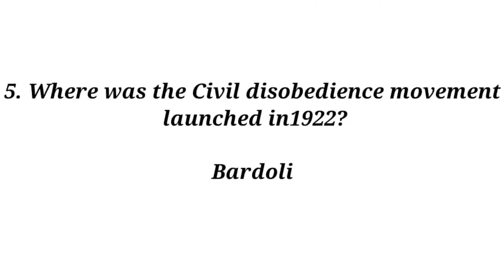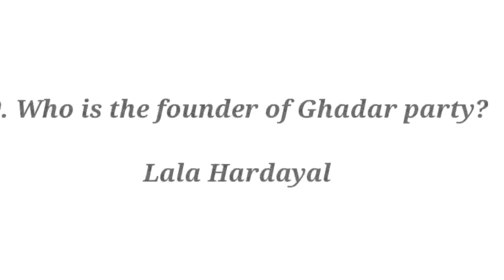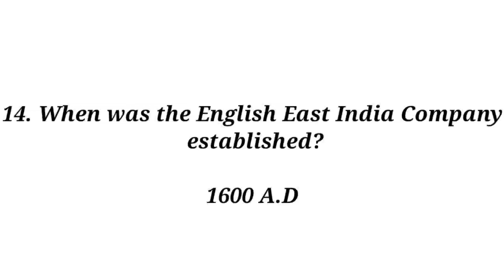+10 Questions Independence Day Special | Quiz for School Students | Happy Independence day 🇮🇳🇮🇳🇮🇳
Hi

  India only has three national festivals that are celebrated by the whole nation as one.

 One being the Independence Day 15th August and the other two being Republic Day 26th January and Gandhi Jayanti 2nd October

 After independence, India became the largest democracy in the world.